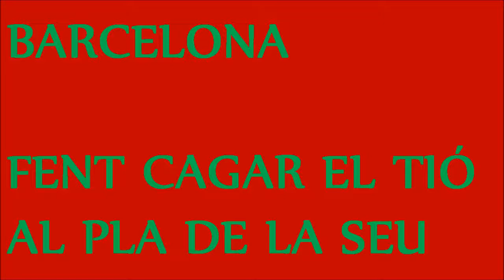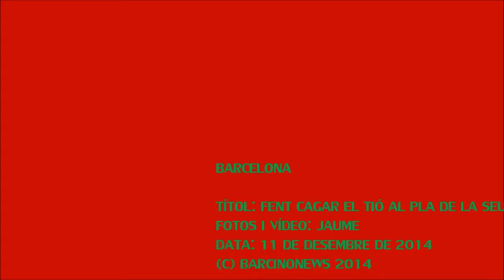FENT CAGAR EL TIÓ AL PLA DE LA SEU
El Tió gegant situat altres anys a la Plaça Nova ha estat resituat aquest any al Pla de la Seu, davant de la Catedral de Barcelona. Els nens fant cagar el Tió etzibant-los cops de bastó i cantant la tonada:

Tió, tió
Caga torró
d'avellana i de pinyó
Si no cagues botifarra
et clavarem un cop de barra.
Si no cagues torró
et clavarem un cop de bastó
Tió, tió